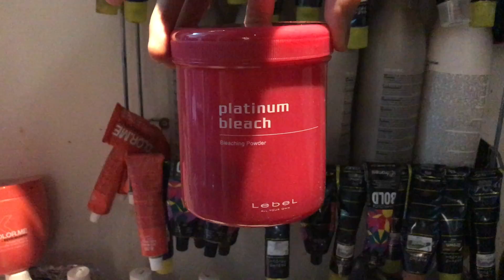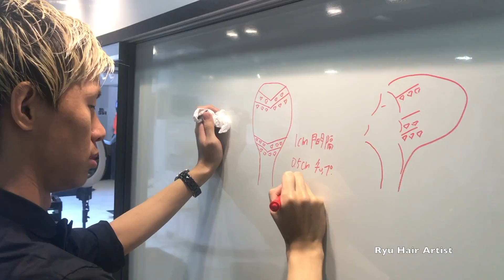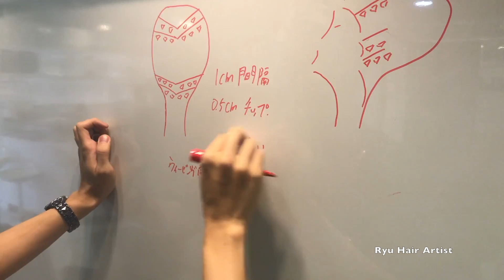Hongkongセミナー（一人目）☆パステルピンク☆切りぱなし☆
It’s my First beautiful model Cobe 💗 Before After😍
I Used lebel bleach
1️⃣
lebel P6 3%
2️⃣
lebel P8 :Clear 1:1 ✖️3% ・

Thanks PS Academy and PS GROUP for inviting me to Hong Kong and it is my honor to having the chance to share my works, skills, experiences and my vision to stylists in Hong Kong. It is such a great pleasure to meet them and giving “big changes” to the models, showing their personalities and uniqueness by beautifying their hair styles! Looking forward to the next!

Media support by a.HEAD media

シルバー系ヘアーカラー動画
ラベンダー紫系ヘアカラー動画

他も色々あげてますので、ぜひチェックしてみてね！！

SalonRyu美容室東京赤坂に2017.7.7日に正式オープン💫
ホームページも是非見てみてくださいね！